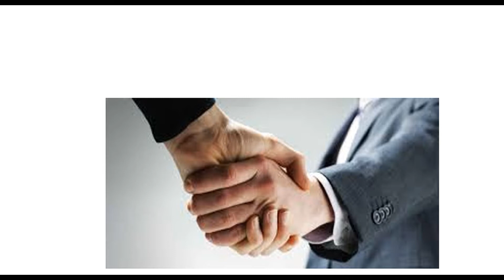Dunkey Mega Man 2 - ep 1 (WIP)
This is so fun